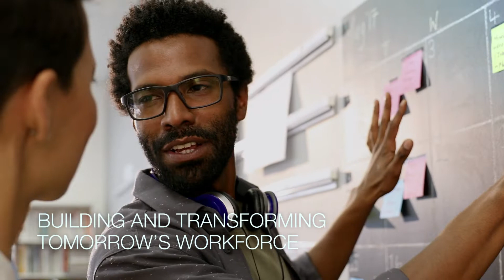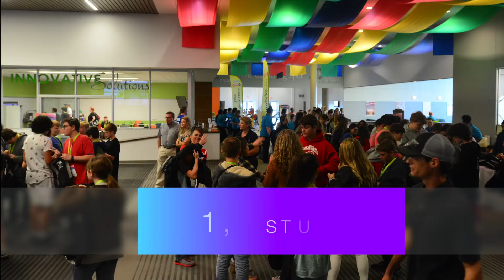WSNCT 2017-2018 Annual Report